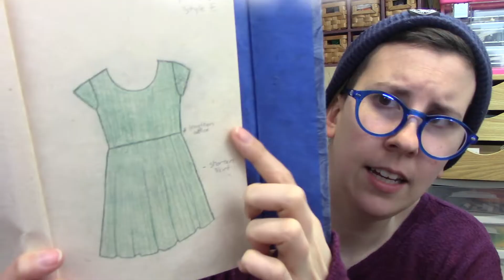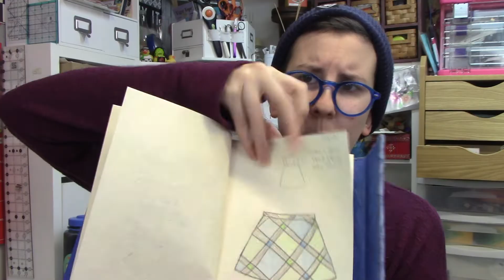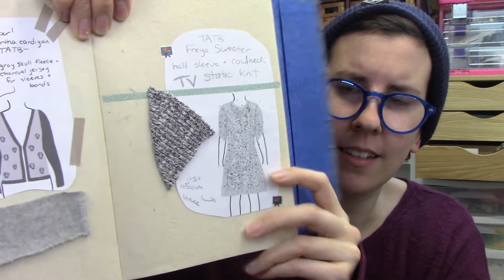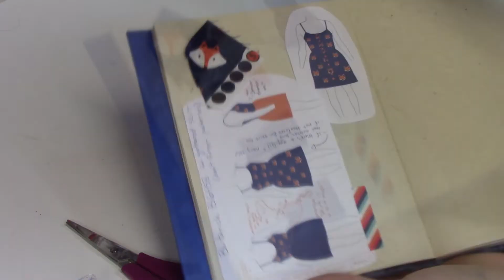Making my own body sketches / croquis for designing my sewing projects!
Hi pals! Finally feeling a bit better (still not. great, but doing okay!) after my tonsillectomy, and since I've mostly been couch-ridden I thought I'd figure out how to make myself into fashion sketch templates, because my previous methods were not super helpful.

ETSY! (closed until April 18th, 2022 in support of the strike!)

Londonderry, NH
03053 USA